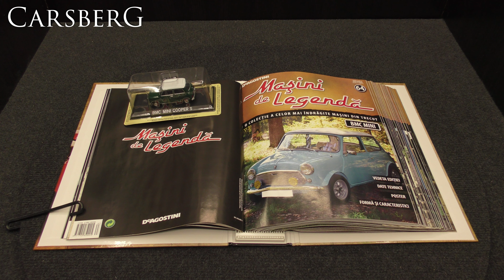264. BMC Mini Cooper S - Legend Cars 64 - De Agostini - 1/43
264. BMC Mini Cooper S - Legend Cars 64 - De Agostini - 1/43
Masini de legenda

Panasonic HC-VX870